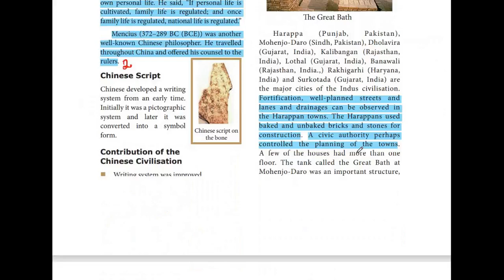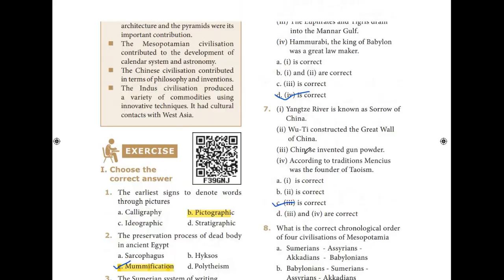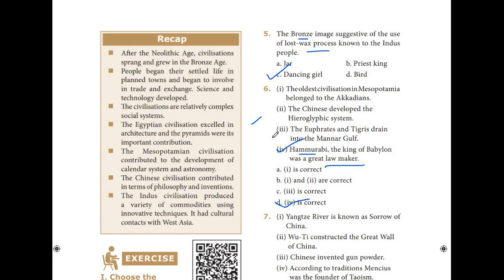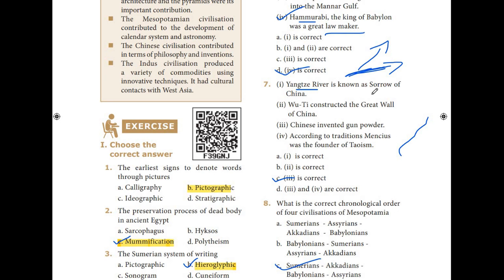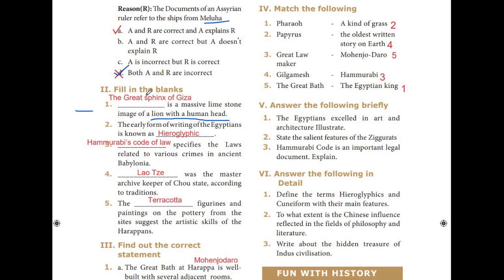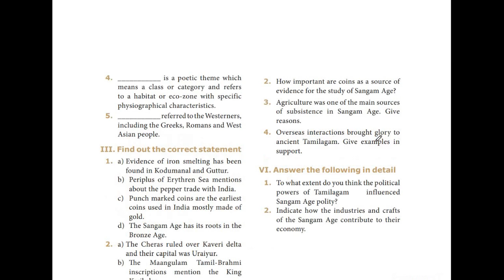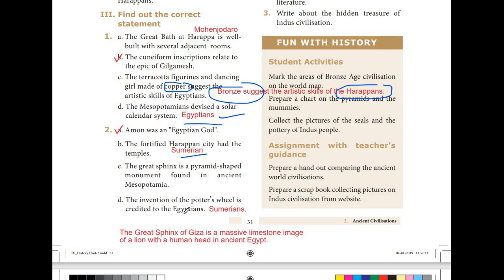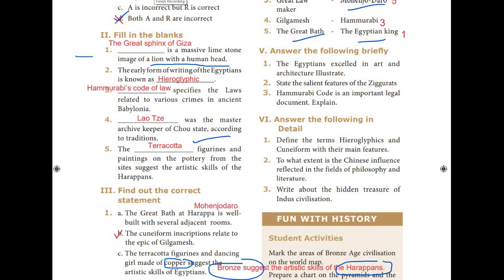Ancient Civilisations | 9th history | 2nd lesson | book back questions | unit 2 | correction -3Q -D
correction Q-3-The Sumerian system of writing : …d) Cuneiform
tamil nadu samacheer class 9 history lesson 2 book back questions Ancient civilisation new book part 1